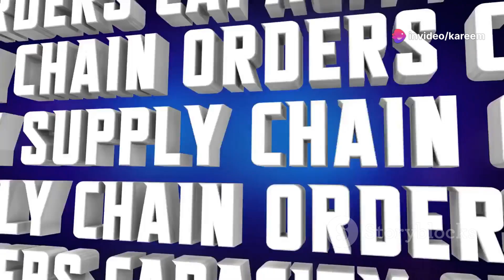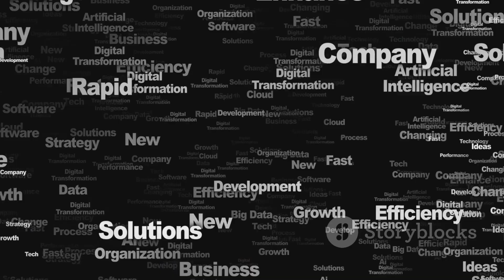How AI is Revolutionizing Business: A Deep Dive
In this episode of Top Vibes Trends (TVT), we explore the transformative impact of artificial intelligence on the business world. From automating tasks to enhancing decision-making processes, AI is reshaping industries across the globe. Join us as we dive into real-world examples, expert insights, and predictions for the future of AI in business. Whether you're an entrepreneur, business professional, or tech enthusiast, this episode will provide valuable knowledge on how AI can be leveraged for success